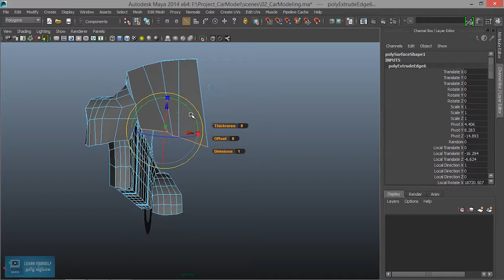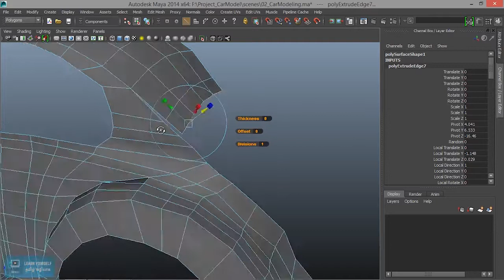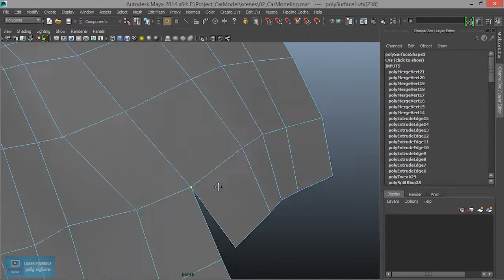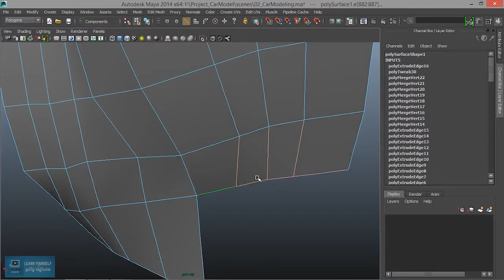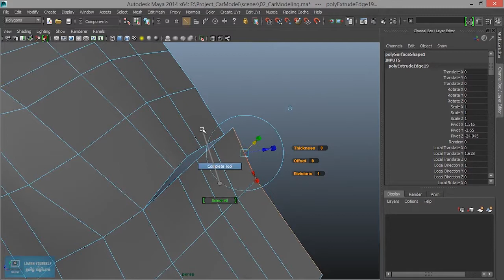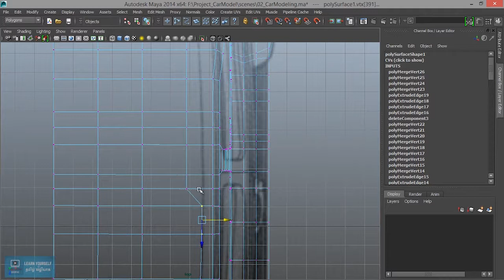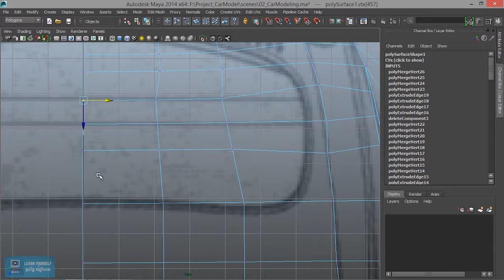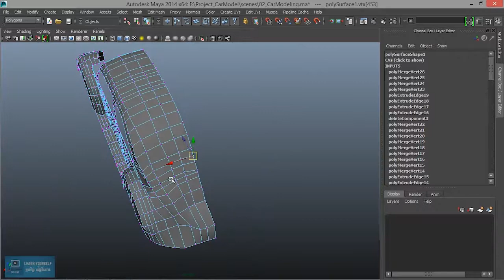Car Modeling - body modification in Maya - Lesson 10/41 Tamil Tutorial